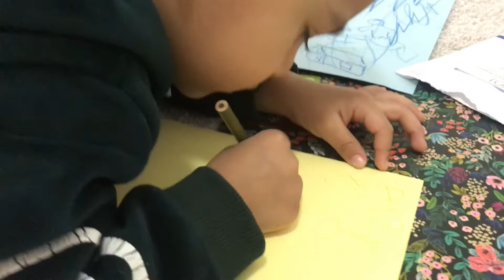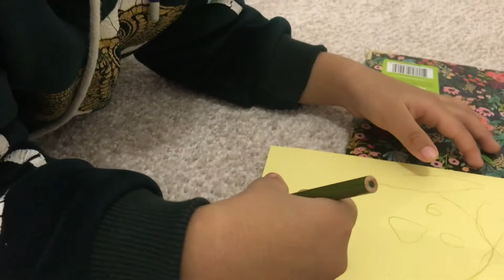पढेन भने झिॅंगा ,कमिला,भुसुना देखि डर हुन्छ! पढ्यो भने पुलिस अफिसर भइन्छ 🤪🤪🤪🤪 सानो मान्छे को गफ